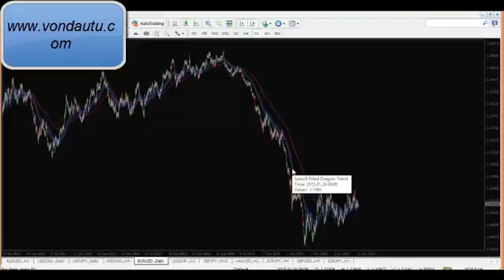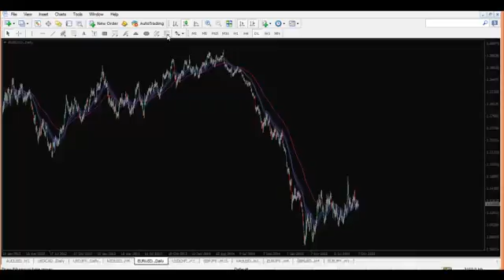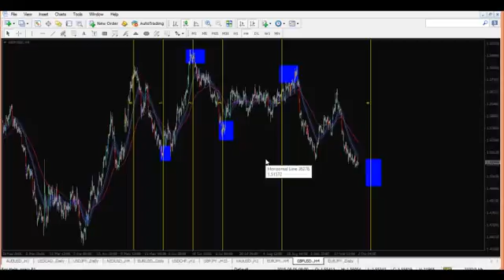[Clipforex.com] Fibonacci Time Zone Trong PTKT